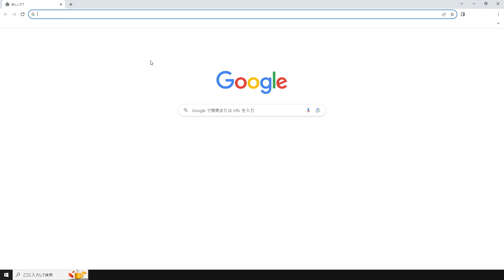DM16 フェーダーレス・デジタルミキサー / Wi-Fiアダプターを使用した接続方法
CLASSIC PRO ( クラシックプロ ) / DM16 フェーダーレス・デジタルミキサー

Classic Pro DM16は、リモートコントロール可能なデジタルミキサー。WEBブラウザでコントロールするためアプリは不要。4基のエフェクトと4系統のAUXを搭載し、1台でライブミックスが可能です。
12の高品質マイクプリアンプを搭載したコンパクトなデジタルミキサー。24bit/48kHzのAD/DAにより優れた音質を実現。操作はWi-FiによりiPadなどから行います。ブラウザに表示されるミキサー画面により操作するため、アプリのインストールは不要。ステレオメインアウトの他、AUX4系統の出力が可能。高品質エフェクトを4系統装備し、小規模ライブに最適なミキサーです。